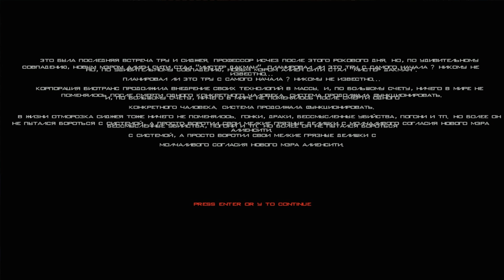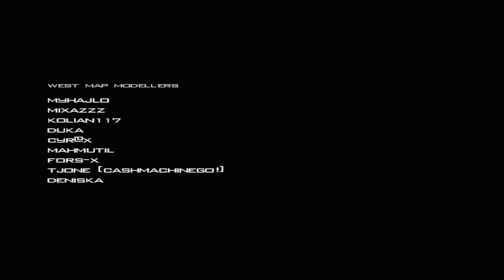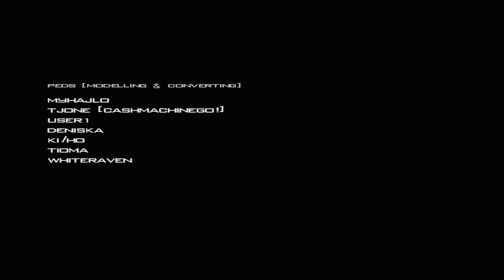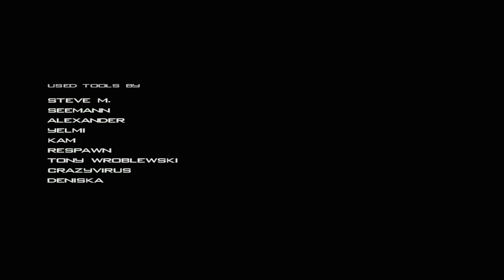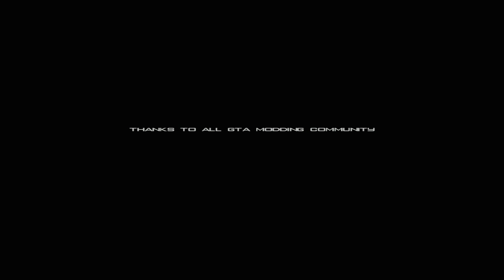GTA Alien City. Прохождение: End of beginning (миссия 40).